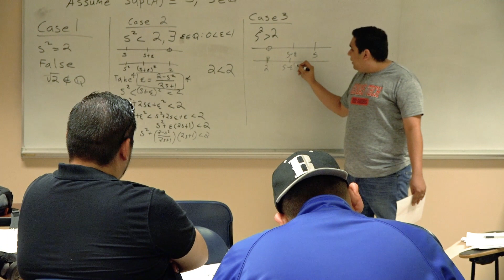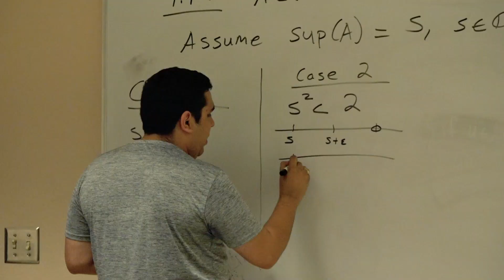Master of Arts in Teaching Mathematics